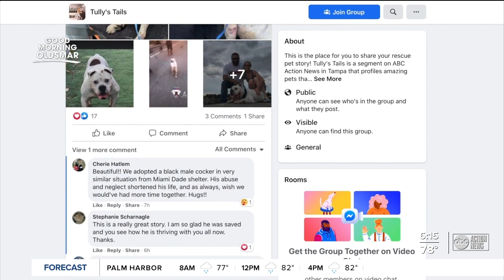Mobbly Bayou Dog Park a great spot to bring your dog